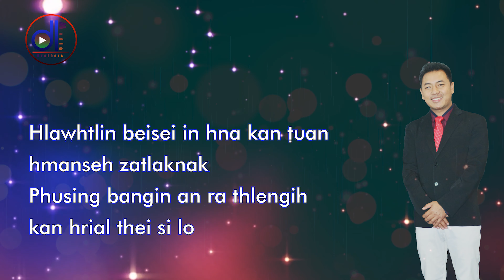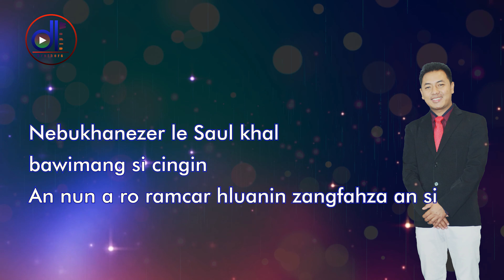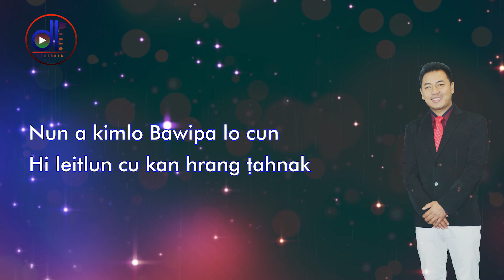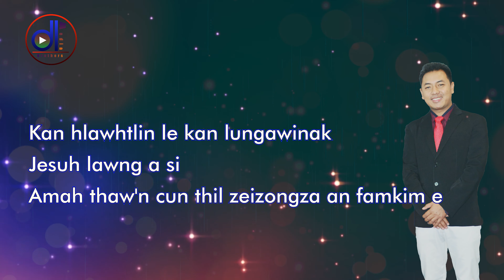EL-BETHEL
Phuah: Rev. Dr. S. |ha Nei Fai
Sak: Ngun Za Piang @ PiangPiang

Verse 1
Leihringnun hi a va har em kan saduhthah bang
A cang theilo beidonnak men lawng
Hlawhtlin beisei in hna kan \uan hmanseh zatlaknak
Phusing bangin an ra thlengih kan hrial thei si lo

Chorus
Nun a kimlo Bawipa lo cun
Hi leitlun cu kan hrang \ahnak
Kan hlawhtlin le kan lungawinak Jesuh lawng a si
Amah thaw'n cun thil zeizongza an famkim e

Verse 2
Rundawh hleisang mankhung lungvar neitui' hrang khalah
Jesuh lo cun hna a ngam hlei lo
Nebukhanezer le Saul khal bawimang si cingin
An nun a ro ramcar hluanin zangfahza an si

Verse 3
Jacob cu Bethel hmunah khin lungto lukham in
Ram\hing ah amahlawng um hmanseh
Vanmi tum kai lilawn a hmu ning\ih umhar lo'n
Bawipa thawi' cun khui hmunkhal hi El-Bethel an si